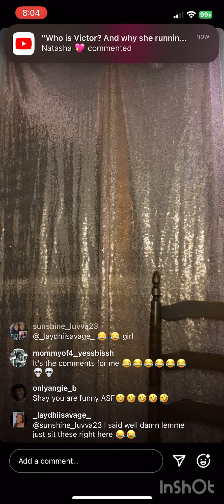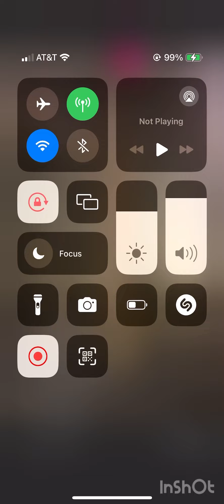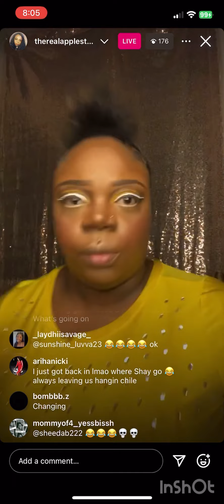January 13 2024| Pt. 8